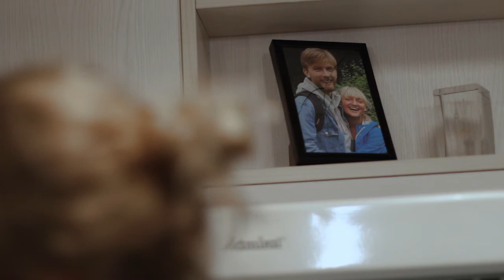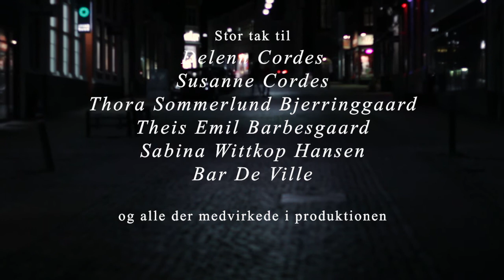Den alt for klare nat Kirsten Mørk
”Den alt for klare nat" handler om at gøre det, man brænder for på trods af andres tvivl og forhindringer på vejen.

Dén trods, oprøret og lysten til at få det maksimale ud af livet er gennemgående temaer for mit kommende album, og derfor er netop denne sang blevet valgt som forløber.

Citat:: Nu’ det slut med livets tantekys! Vi vil kysse helt i bund!

Instruktør: Benedikt Hansen.

Sangen er produceret af Chris Zalewski i hans studio, audiodanmark.dk, i Hokkerup.